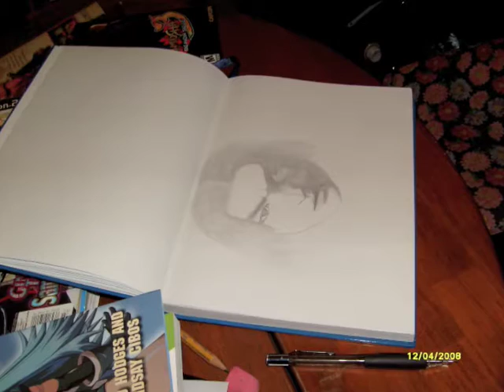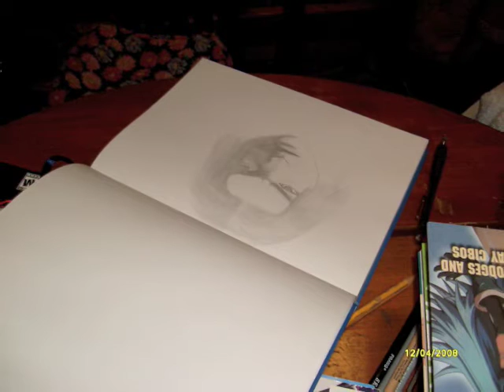my drawing of onimusha three.. part 1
my onimusha drawing